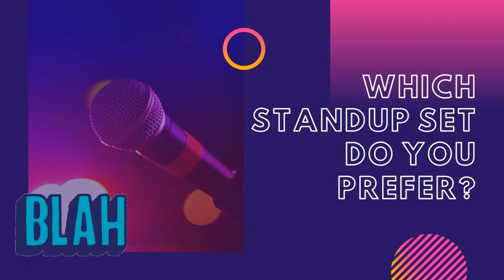Which Standup Set Do You Prefer? | Summer 2020 Comedy Shows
Two different virtual standup sets performed during the summer of 2020.  Which set do you prefer?

The first set was recorded during virtual Comedy Is Calling on June 12.
The second set was recorded during another Comedy Is Calling on July 10.